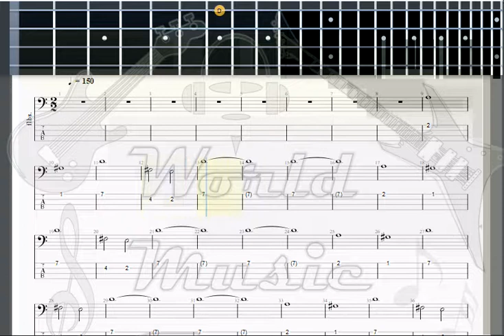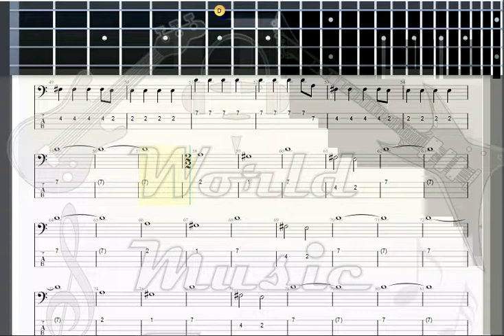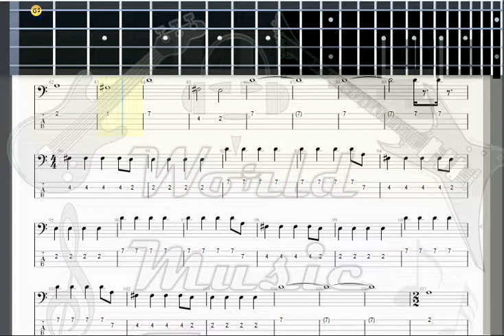Goo Goo Dolls Name BASS GUITAR TAB